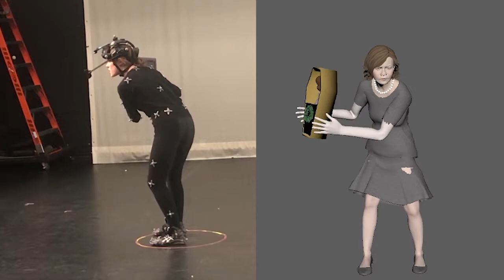Scene01 CoffinLady Take05 02 withBABY SBS